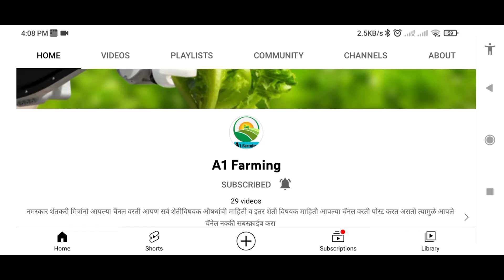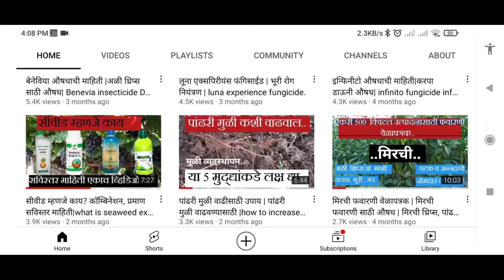कराटे कीटकनाशक संपूर्ण माहिती | karate insecticide syngenta | lambda cyhalothrin 5%ec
कराटे कीटकनाशक संपूर्ण माहिती | कराटे कीटनाशक | karate insecticide syngenta | lambda cyhalothrin 5%ec
Syngenta Karate Insecticide |Lamda Cyhalothrin 5% EC Topic Cover :- 1.Syngenta Karate Insecticide 2.karate Insecticide 3.Syngenta 4.Lambda Cyhalothrin 5% EC SyngentaKarate Syngenta Karate Lambdacyhalothrin5%EC